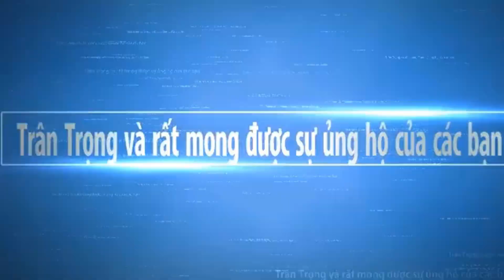Tốc Độ Chủa Các Ghe Trên Sông Maspero Hôm Nay Ra Sao | Chợ Miền Tây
Ngày mới xin chú quý cô chú anh chị vuio khoẻ.Và cùng xem các ghe luyện tạp trên sông Maspero Sóc Trăng nhé. Hy vọng Chợ Miền Tây sẽ mang đến cho các bạn những hình ảnh đẹp nhất, với nét đặc trưng của những con người mièn tây quê em. Các bạn có xem video, xin thông cảm bỏ qua nếu có gì đó không hay.